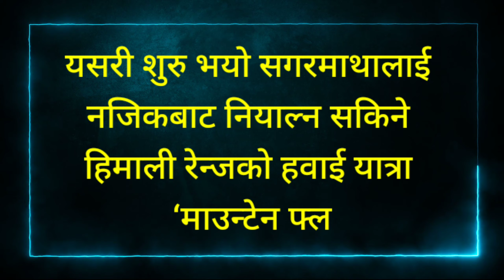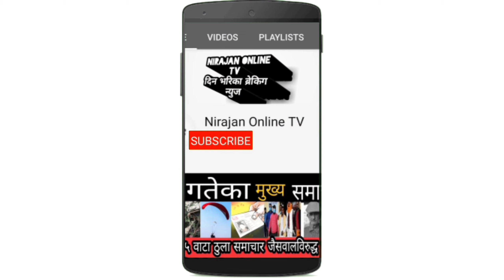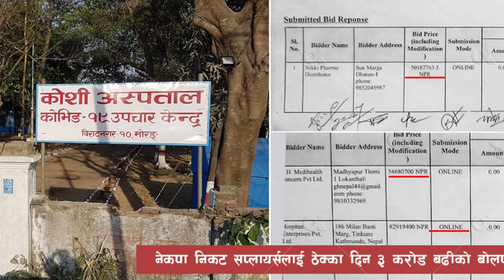Today News २१ गतेका मुख्य समाचार । अधिकारीलाई हेलिकप्टरबाट।विवाह गर्दैछिन् श्वेता।